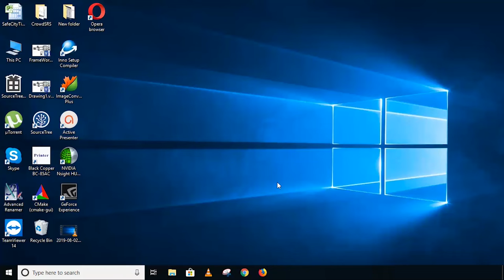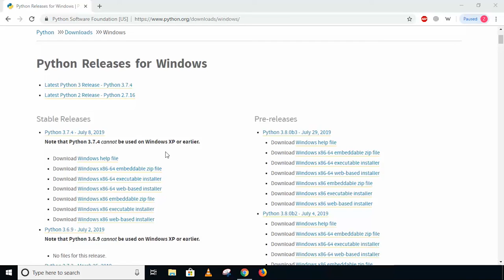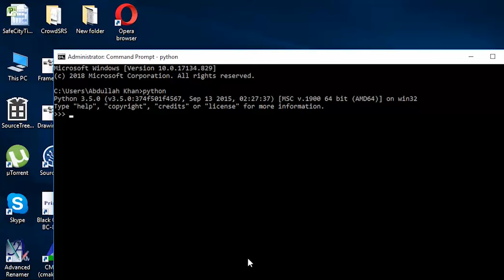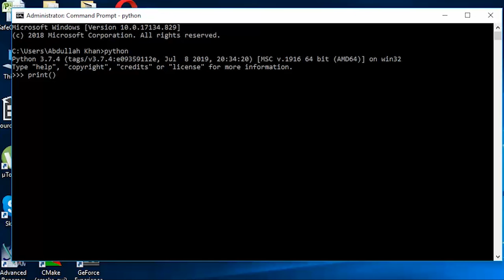How to Install Python Software on Window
In this video we will learn how to Install Python Software on Window